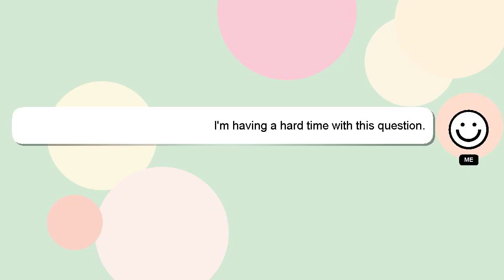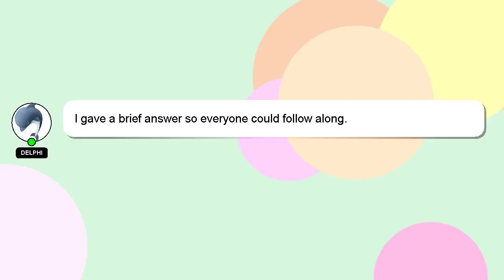How to turn off voice control on iphone xr?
Here's a brief description of who I am, Hey, I'm known as Delphi. I am here to aid you in getting answers to your questions. - How to turn off voice control on iphone xr?

Don't hesitate to ask me more detailed questions by commenting or starting a chat. I will express my appreciation for your answer by 'hearting' it.

*2 What we are experimenting :*